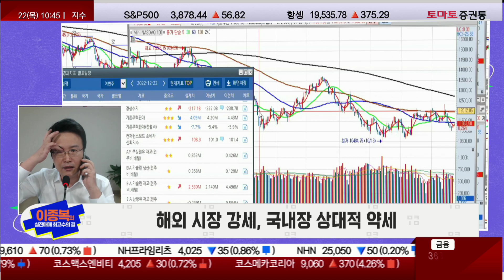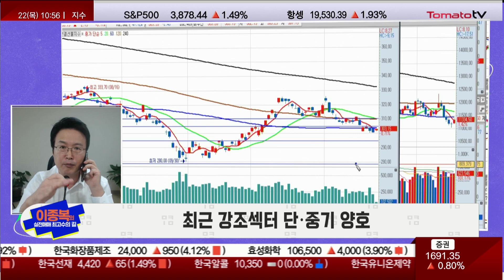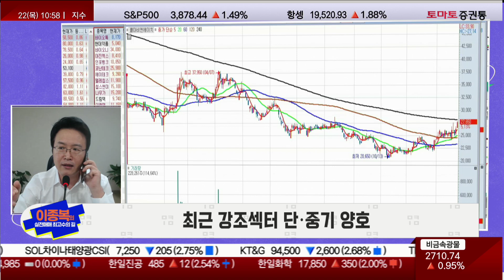파월 연준의장은 왜 경기 침체가 없다고 얘기했나 [이종복의 실전매매 최고수의 길 / 마켓10]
이종복의 실전매매 최고수의 길(10시 45분 ~ 55분)

■Q. 오전장 흐름 및 특징은?  :
· 해외 시장 강세, 국내장 상대적 약세
: 해외 시장 급등한걸로 따지면 우리나라 주식 시장은 304P넘어서 305P 바라보는 흐름 나와야하는데 조금 약함
: 하지만 지수는 못 따라가지만 종목은 상당히 강세
: 미국장 강세 요인, 주택 판매 지표는 안 좋게 나왔음!...물가를 떨어트리는 요인되기때문에 긍정! 그리고 소비자 신뢰 지수가 상당히 높아졌음!
: 파월, 경기 침체 없다라고 얘기하는 이유는 바로 지표!
: 최근 장 짓눌렀던 경기 침체 부분은 소비자 신뢰 지수가 상쇄시켜주면서 어제 미국장이 반등다운 반등 나왔음!
: 오늘 밤 내일은 더 중요!...오늘 전분기 GDP 발표!, 근원 PCE 물가지수 분기 발표!, 실업수당 발표!(낮게 나오는 것이 좋음!)
: 나스닥, 11,500P 돌파 여부 중요!...지수 관련주 보는 투자자한텐 중요!
· 반도체/AI/화장품 등 강세
: 애플카 이슈!...에이테크솔루션, 13%대 급등! 자율주행 관련주! 따라가면 안됨!
: 동진쎄미켐, 지수가 양호하니까 바로 튀는 모습 금일 7%대 급등!
: DB하이텍, 금일 1%대 상승세
· 하나마이크론, 금일 3%대 상승세!
: 반도체 쪽 종목은 지수가 상승해야 따라 상승하는 것이 특징!
: 솔트룩스, 마인즈맵이 너무 많이 올랐기에 순환! 금일 10%대 급등!
: AI기반형 강세!
: 세아메카닉스, 금일 8%대 급등!
: 그쪽 섹터에서 많이 빠진 주식이 기사가 나오면 급등하는 모습!
: LG전자, 60일선쪽으로 밀렸고 쐐기형 패턴으로 빠짐! 8~9월달의 패턴보다 현재 나오는 패턴이 지수가 양호하고 거래량이 실리면 지금 시점의 패턴이 훨씬 더 강하게 상승하는 패턴!...금일 5%대 강세!
: 패턴이 좋고 모양은 만들어져 있는데 나스닥이 약하다 보니 눈치만 보는 모습...연말 연초에선 시가 총액 떨어지는 쪽에서 수익률 게임하다가 지표 개선이 눈에 띄면 장은 반등 나올 것!...
: 마이크론 테크놀로지, 실적이 애매하게 나왔음에도 급락 나오지 않음...왜? 이미 많이 빠졌기 때문
: 콜마비앤에이치, 금일 5%대 상승세! 역배열에 거래 실려서 나쁘지 않음!
: 지수가 살짝만 반등 나와도 종목들은 좋다!

: 현재 305P를 넘는 순간 310P 열린다!...하지만 미국장과 국내장 이평선 역배열에 120, 20일이 만나는 자리가 310P!... 나스닥은 핵심 지수대 11,500P이고 20일선 밑으로 내려오는 자리가 11,650P 기준가로 11,750P!. 나스닥이 11,500P~11,750P대로 넘어갈 때 우리나라도 310P까지 갈 수 있다!

· 최근 강조 섹터 단·중기 양호
: 삼성전자/SK하이닉스/LG에너지솔루션 같은 시가 총액 상위종목보단 삼성전자가 양호하면 동진쎄미켐/하나마이크론 등 반도체 장비! 특히 비메모리 시스템 반도체 AI기반형 차량용 반도체 등!
: 2차전지 시가 총액 떨어지는 쪽은 리튬 관련주 관심! 포스코엠텍 등!
: 중국 쪽에서 불어오는 개별 재료들 관심 갖자!
: 300P 초반이나 이하로 내려오면 대형주도 매력 생긴다! 305P~310P까지 상승할 땐 저항 받는다는 걸 인지하고 대응하자!